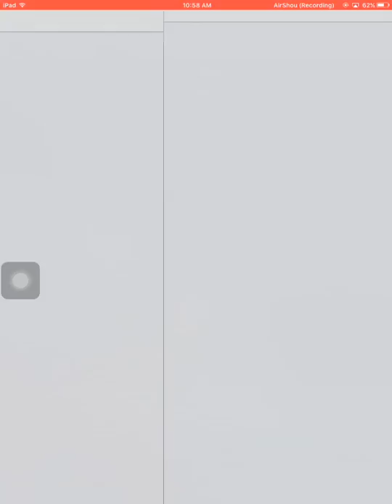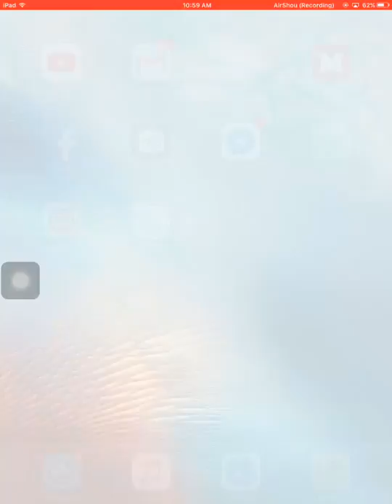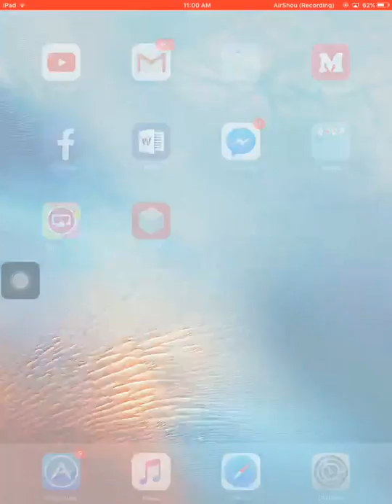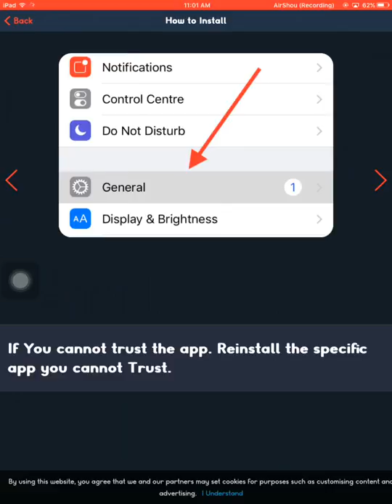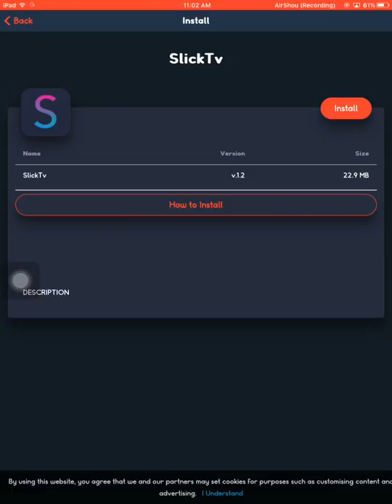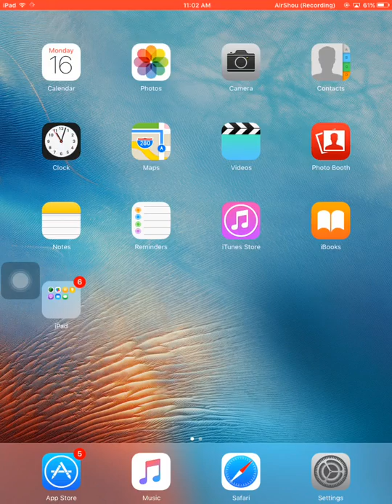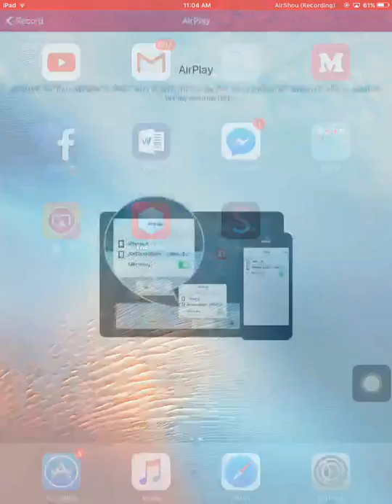How TO Watch Movies,LiveTV, on iPhone,iPad,iPodTouch,iPod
Hi Guyz Its File Name
Today's tutorial is hiw to watch movies,live tv on your ios devices

Just Keep Refreshing the app if ads annoys you